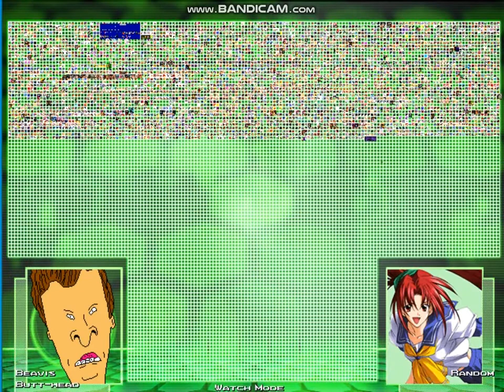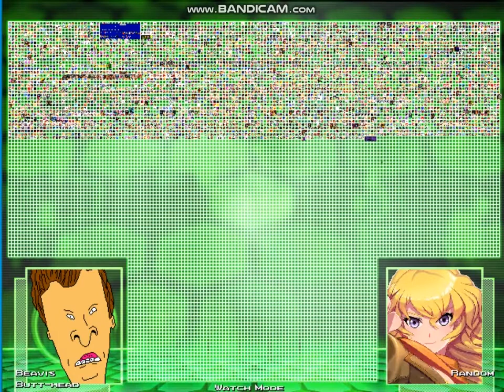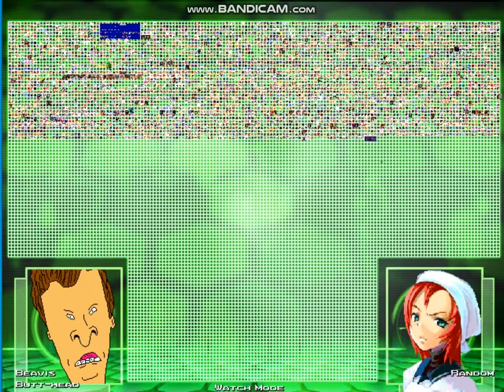Wailordlover's Random Character Showcase - Episode 33 - Beavis and Butthead (Doubles)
Hi guys, welcome to Episode 33. This week it's the famous Teenage idiots from the ninties, Beavis and Butthead for you all. I did one 2v2 battle with them against 2 random opponents on their stage, hope you all enjoy.